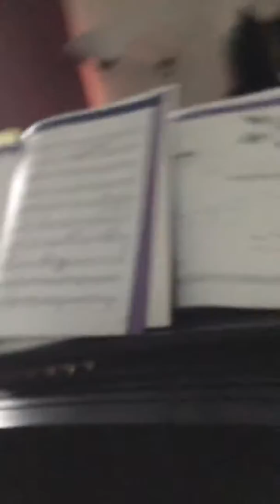No school! No!! So sad no school!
I do not like no school cause you can’t learn for a while